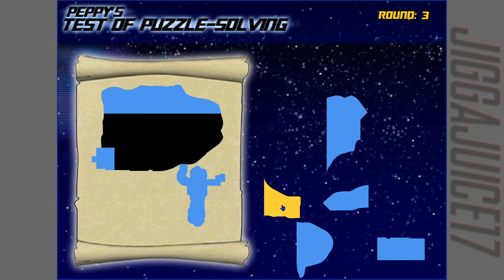Star Fox Adventures - Peppy's Test of Puzzle-Solving Nintendo Flash Game (No Commentary)